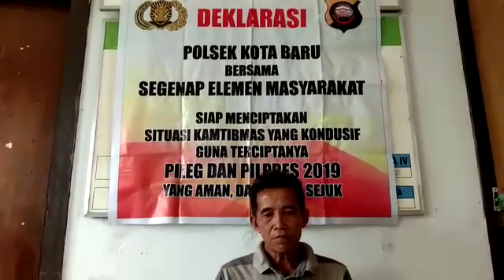Deklarasi Pemilu 2019, oleh Husni selaku Tokoh Masyarakat Desa Loka Jaya Kec. Tanah Pinoh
Deklarasi Pemilu 2019, oleh Husni selaku Tokoh Masyarakat Desa Loka Jaya Kec. Tanah Pinoh, meghimbau kepada Masyarakat Kab. Melawi untuk Menciptakan Pemilu yang aman damai dan Sejuk dan menjaga keutuhan NKRI